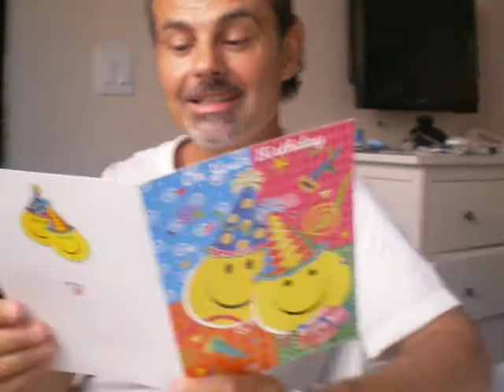HAPPY BIRTHDAY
HAPPY BIRTHDAY 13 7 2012